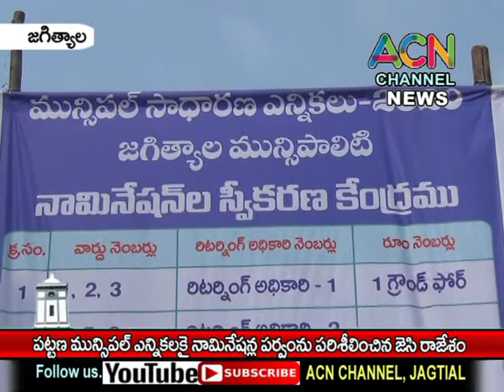జగిత్యాల : పట్టణ మున్సిపల్ ఎన్నికల నామినేషన్ల పర్వంను పరిశీలించిన జాయింట్ కలెక్టర్ రాజేశం